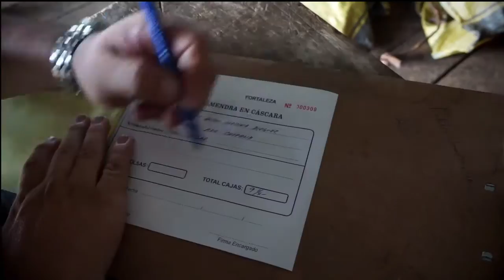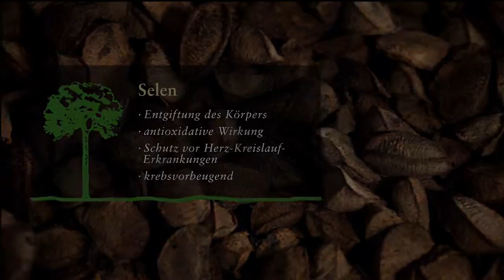Mit Paranüssen den Regenwald retten - Ökologische Kapitalanlagen für unsere Zukunft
RUK-Investments für Regenwalt, Umwelt- und Klimaschutz. Grüne Geldanlagen - nachhaltig, ethisch, sicher, renditestark. Ökologische Kapitalanlagen für die Regenwaldbewohner und den Anleger. Nachhaltige Investments - eine echte WIN-WIN-Situation. Mehr Info